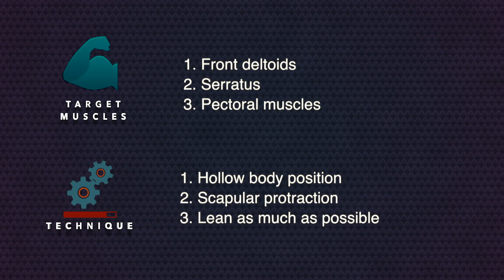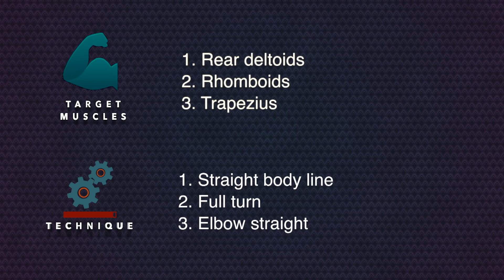COMPLETE SHOULDERS WORKOUT! BODYWEIGHT.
This video is about SHOULDERS workout you can perform at home, these exercises are really efficient and useful in terms of calisthenics and fitness. You can use them with weighted training or instead of.
Thank you for all the support and comments, it is nice to read them.
SUPPORT A PROJECT: "THE CALISTHENICS SCHOOL" WITH BUYING GORGEOUS COURSES HERE:
PLANCHE

category/front-lever-category/

category/one-arm-handstand/